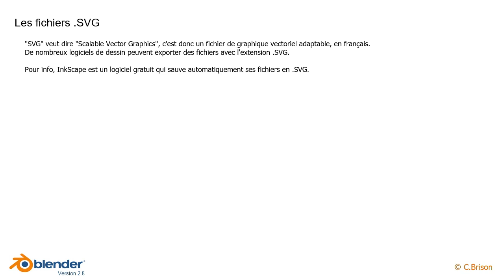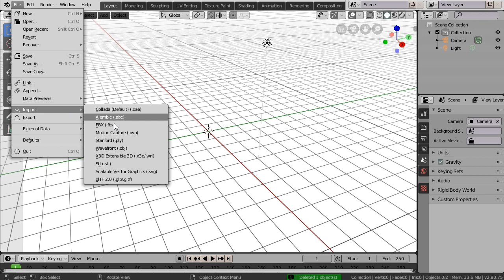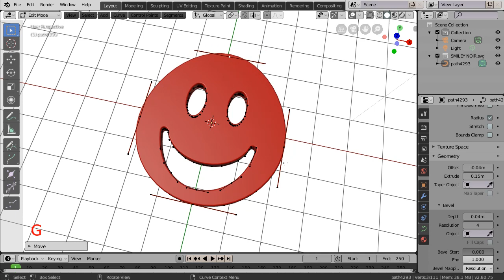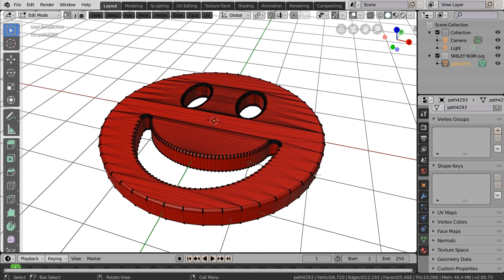Blender 2.8 - Importation d'un fichier vectoriel (45)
0:16 Les fichiers .SVG
0:40 Importer un .SVG dans Blender
1:05 Transformer une courbe de Bézier  en maillage, en pratique
1:25 Importer un fichier .SVG dans Blender, en pratique
2:41 Transformer une courbe de Bézier  en maillage, en pratique